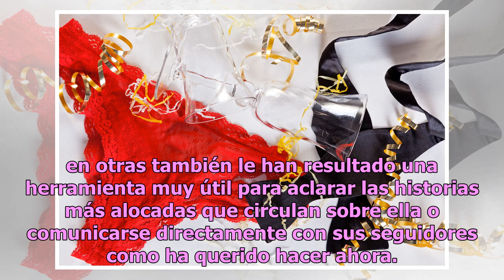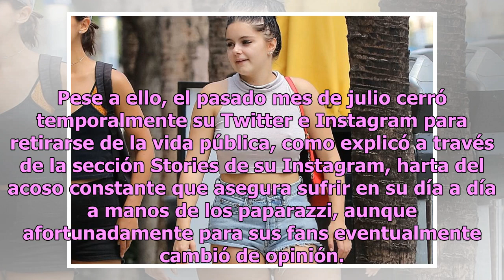Ariel Winter, la sexy estrella de ‘Modern Family’, no sigue ninguna dieta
Las curvas exuberantes de la joven actriz siempre han generado controversia Ariel Winter, protagonista de "Modern Family" Foto: Grosby Group Que quede claro: Ariel Winter no se priva de nada y quiere que todos sus fans lo sepan. Aunque el aspecto físico de la actriz haya cambiado notablemente desde ...